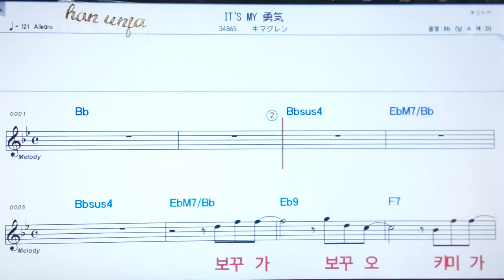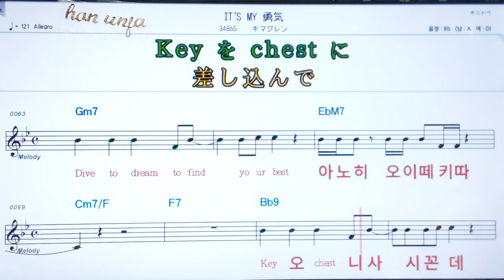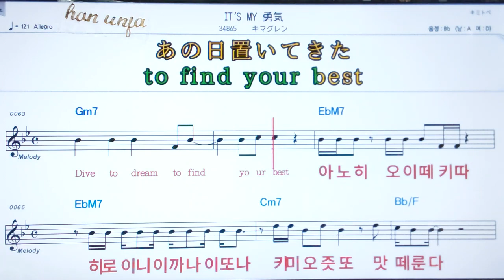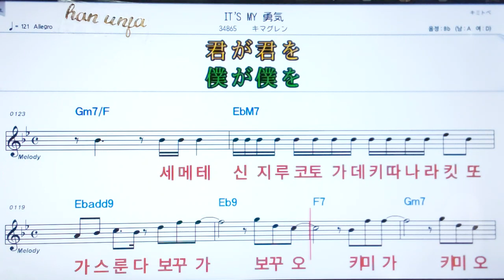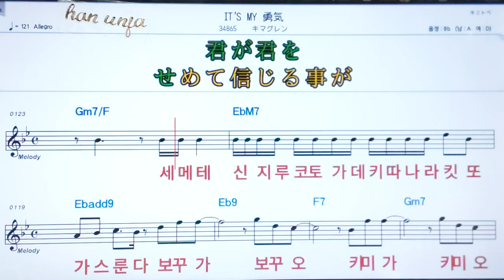💖It`s my 유우키/키마구렌 ✌カラオケ.日本の曲( 한글 발음)악보, 코드 ,Karaoke*카라오케 반주